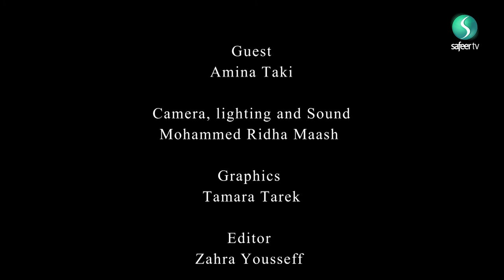Your Questions (part 1) | Ramadhan Health Guide